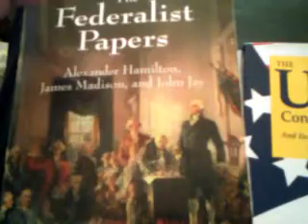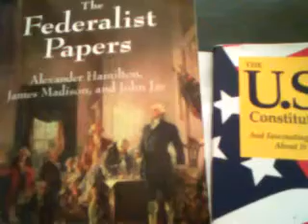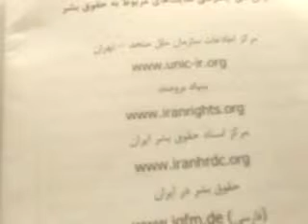MaghaalehFed, part 5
Introduction to my first translation of the Federalist Papers to Farsi  (2016)